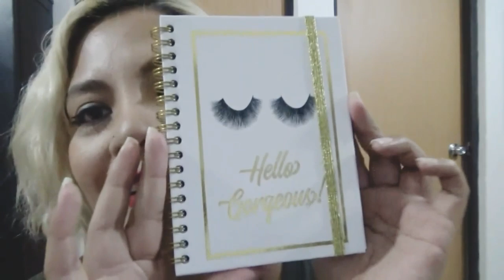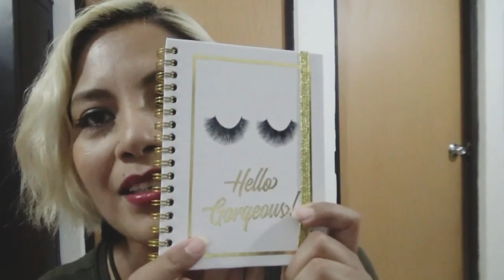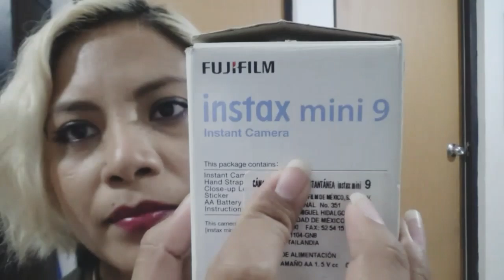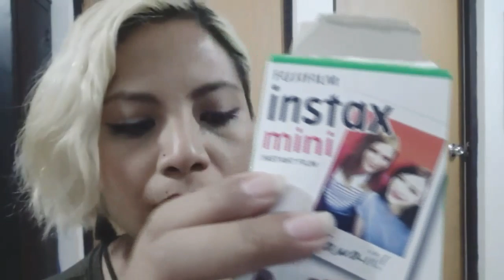Regalitos de Moni Cosmetics y mas!!!